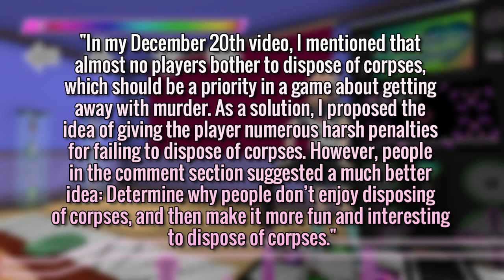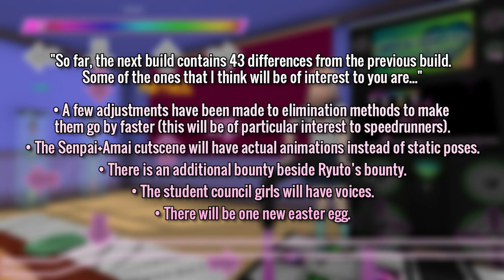January 2021 Progress Report | Yandere Simulator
Where's the new build? Where's the next update?